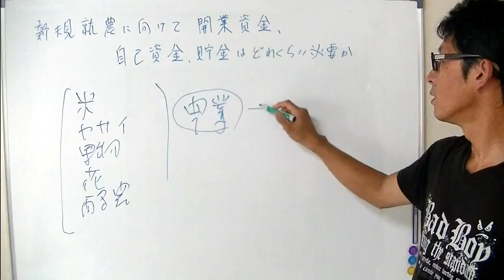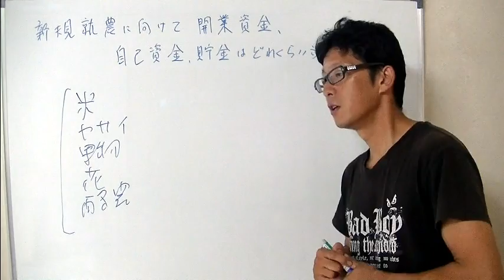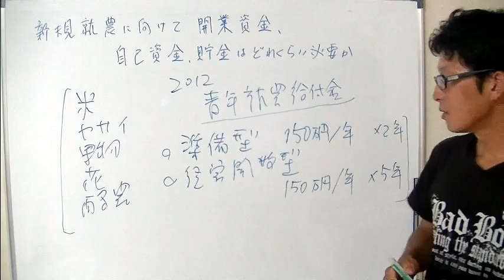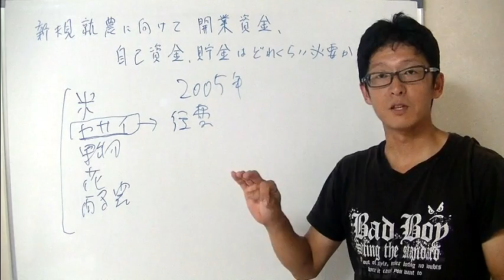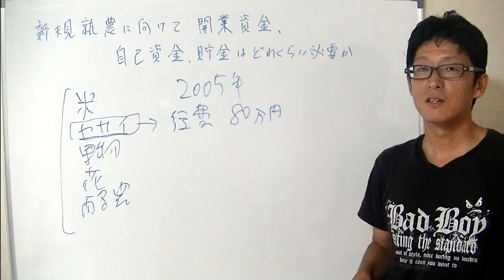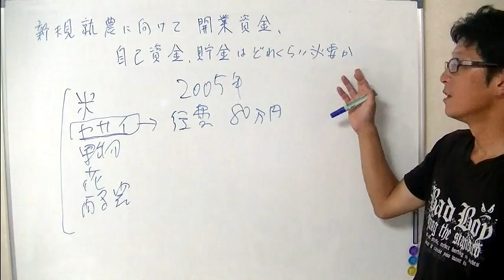新規就農に向けて開業資金、自己資金、貯金はどれくらい必要か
どんな品目でどんな規模で、どんな事業形態にするのかによって初期運転資金は違います。
いくらかかります、ということは一概には言えませんが一般的に書かれているような大きな数字になることはないような気がします。
初期経費で大きなウエイトを占める機械類は、中古ですべて揃えればかなり金額を抑えることが可能です。

また、新規就農には勢いが大切なので、もし資金が足りないのであれば青年就農給付金制度を利用するのも手です。

とはいえ、やはり自己資金を自分の力で用意するくらいのやる気や計画性はあってしかるべきですし、給付金制度には頼らないというくらいの気概や覚悟があってほしいと思います。

（全6回の新規就農希望者向けセミナー）

自給自足と農業は別物　田舎暮らしで農業を仕事にするときの注意点とは？

【BGM提供】
DOVA-SYNDROME

【画像提供】
写真AC